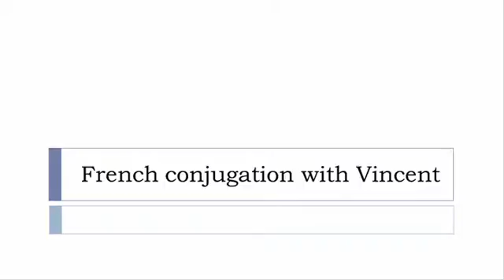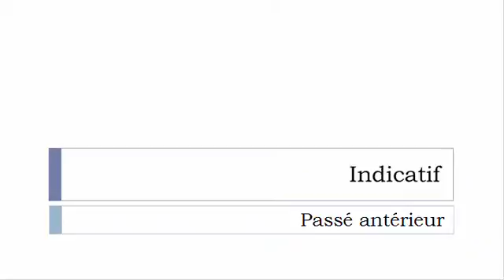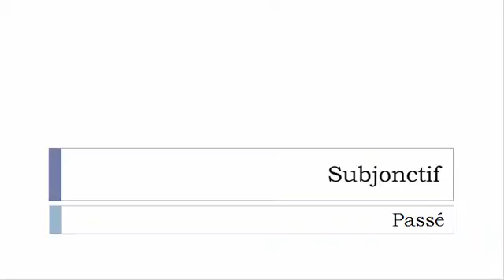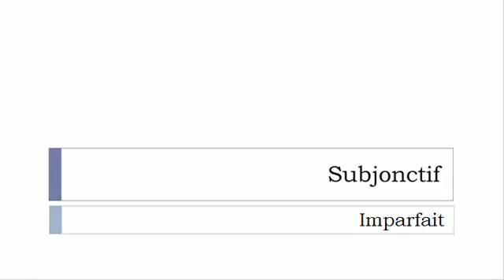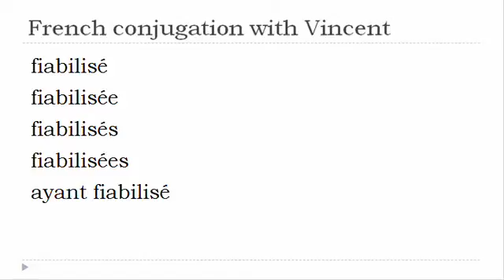French verb = All tenses # Fiabiliser